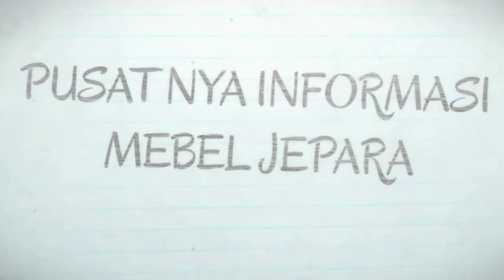Sofa Tamu Mewah Model Sudut Jepara HARGA 7 JUTAAN-Sofa Tamu Sudut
Jual Sofa Tamu Sudut Mewah , kursi tamu sudut jati dari jepara langsung. Sofa sudut ini salah satu model sofa L yang laris di Jepara. Dengan di bandrol harga 7jutaan saja. Sofa tamu sudut ini bisa anda pakai untuk ruangan yang tidak begitu luas.